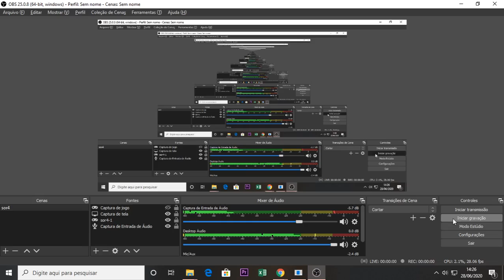Streets of Rage 4 Gameplay - Mania - Stage 10 - Blaze Fielding